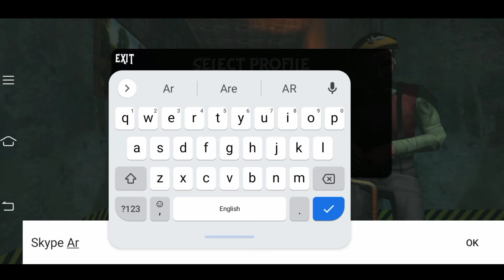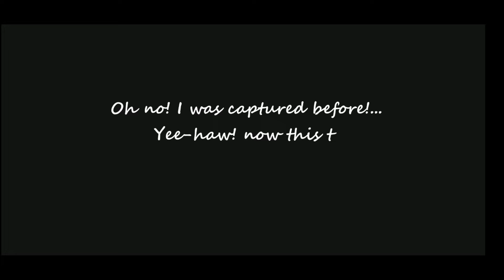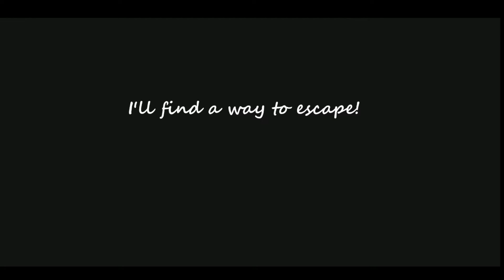This Doctor Is Kidnapped Me